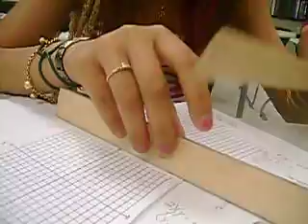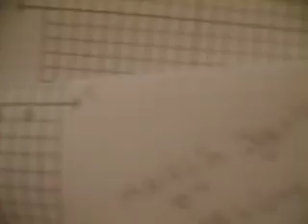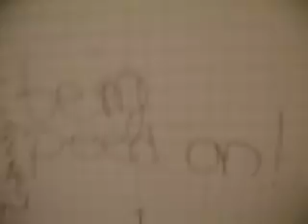bieng bored in math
me and katie see wat we can doo with rulers